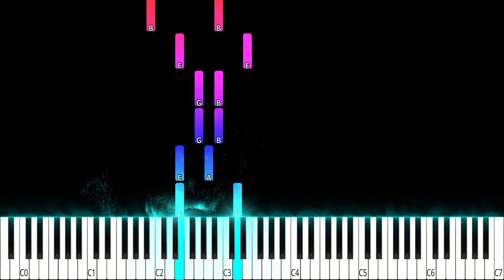🔴 Squid Game - Main Theme Hard Piano Tutorial [Extended Version]